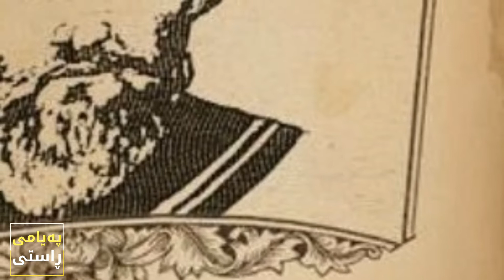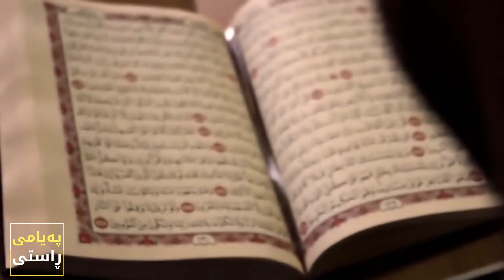وحدة الوجود چییە..!